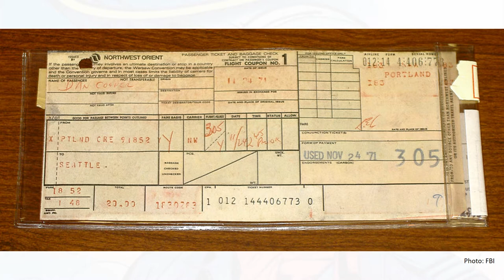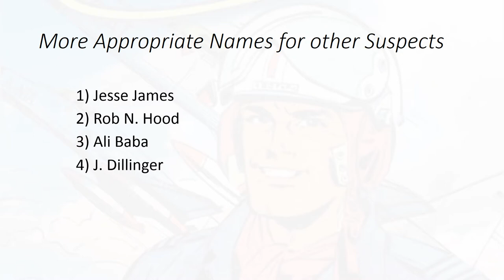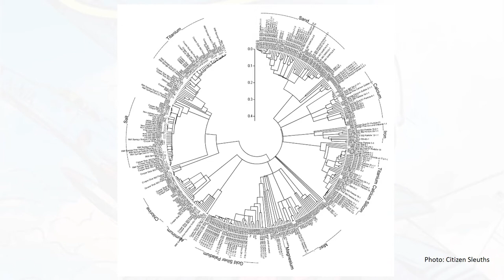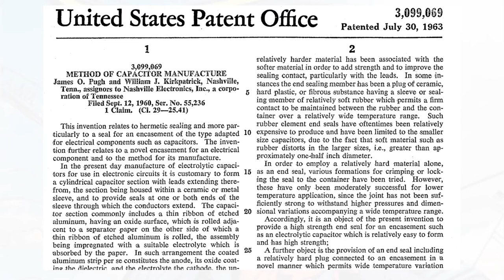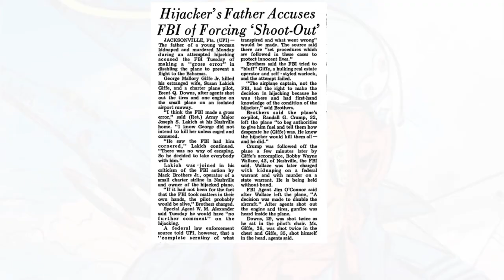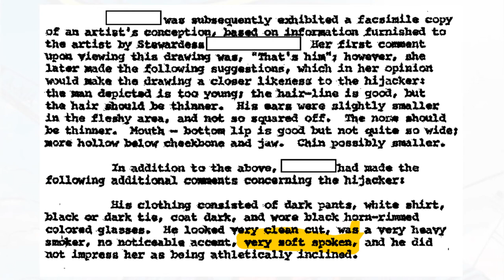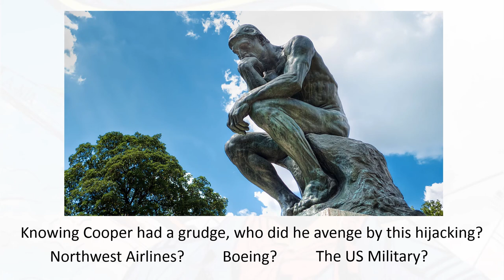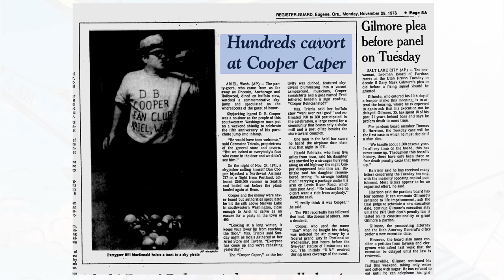D. B. Cooper - The Eight Superlatives of Joe Lakich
What a unique individual Joe Lakich was.  He had extensive military training, was multi-lingual, and was stationed in Europe in the late 1950’s.  He later worked in electronics manufacturing, an industry that utilized the rare metals found in Cooper’s tie, like titanium, bismuth, gold, silver, and palladium.

He fits the physical description of D. B. Cooper perfectly and he looks almost exactly like the FBI sketch.

Whenever there is a crime, we must look for the motivation.  After reading thousands of FBI documents, I cannot find any testimony that states Cooper was destitute for money or that he was even happy to have the money.

He did, however, tell flight attendant Tina Mucklow that the reason for this hijacking was that he had a grudge to settle.

Therefore, we realize that the saga of D. B. Cooper actually began on October 4, 1971, 51 days prior to the D. B. Cooper hijacking.  Joe’s daughter Susan was killed in this incident.

This incident makes us understand why Tina describes Cooper as “a very sad man”.

But after 49 years, an exhaustive effort by the FBI, and their subsequent embarrassment when closing the case, logic makes everything clear.  Cooper’s grudge was against the FBI.